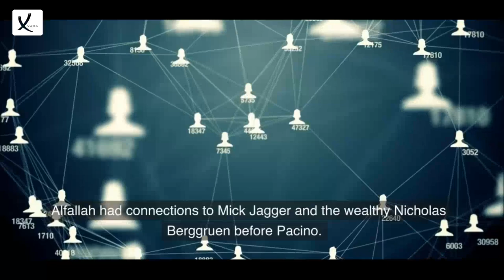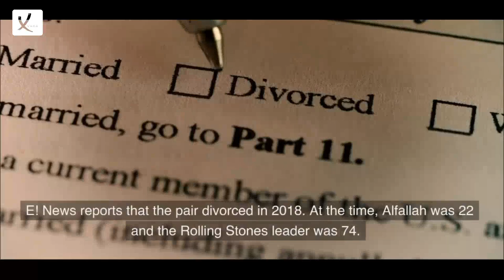Who Is Noor Alfallah? The 29-Year-Old Girlfriend Of Actor Al Pacino - VAXA Post